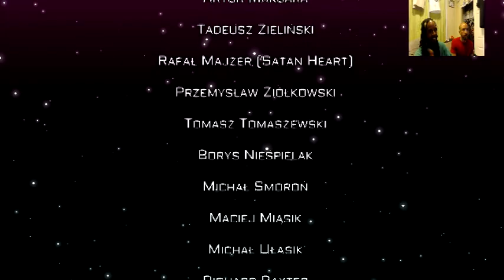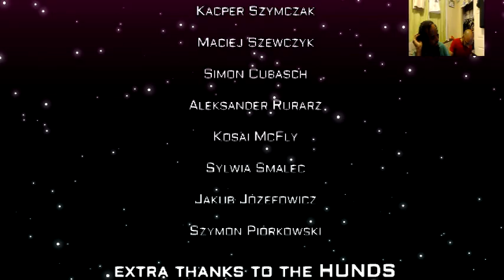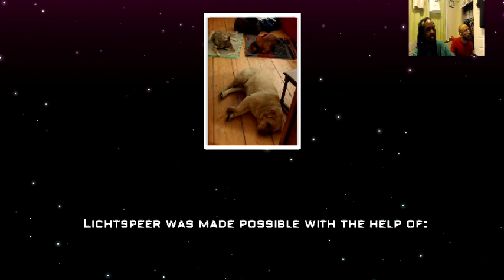WHATEVA WE WANT THE DOUGHNUT SHOW 2018 06 09 17 24 20